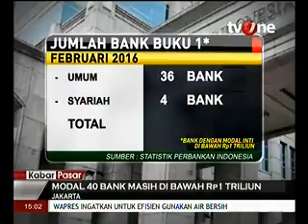Permodalan Bank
Media : TVOne
Rubrikasi : Kabar Pasar
Waktu/Tgl : 15:03 WIB 3 Mei 2016
Narasumber : Nelson Tampubolon, Kepala Eksekutif Pengawas Perbankan OJK